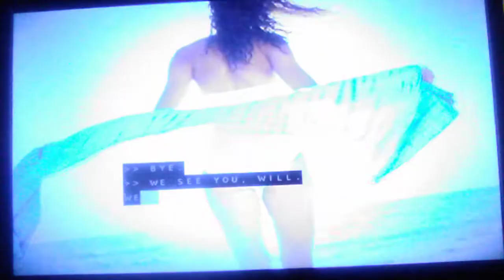Entertainment Tonight (February 11, 2019) End Credits (NBC Version)(3)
(August 20, 2007-) CBS Television Distribution logo
Presidents' Day (Monday)